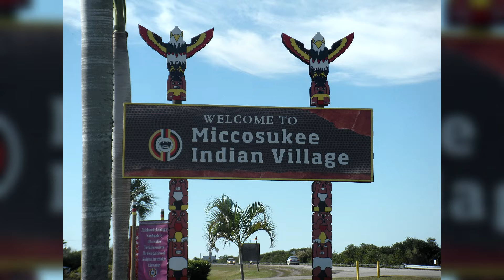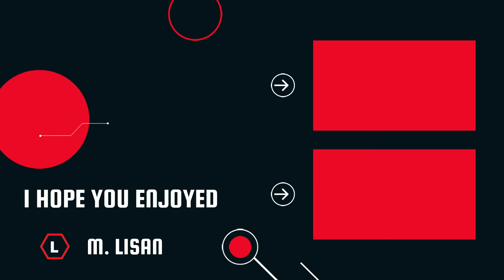2012 Christmas in the Everglades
Ok. Technically, it wasn't Christmas, but the days after.
Winter is a great time to visit the Everglades as the weather is great and bugs are few.
One of the days we drove the lower end, walking a few of the trails, and another day we rented bicycles and rode the entire snake valley loop. It is 17 mile, I believe.